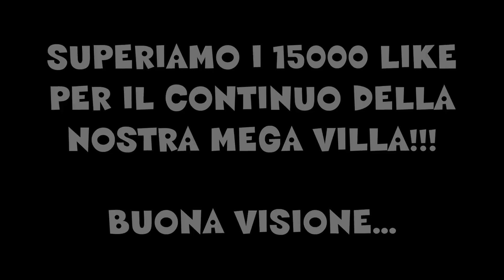Minecraft - SCHELETRO DOMESTICO - ITA #40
Superiamo i 10000 Like!!!